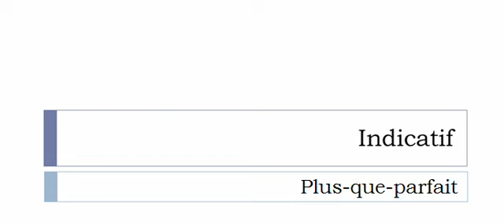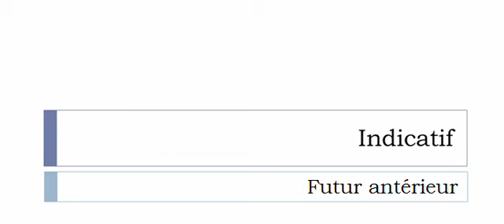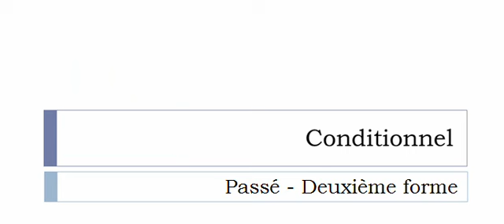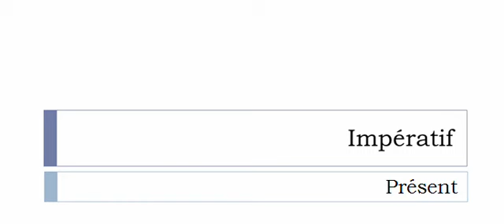Conjugate French verb # Distribuer = distribute